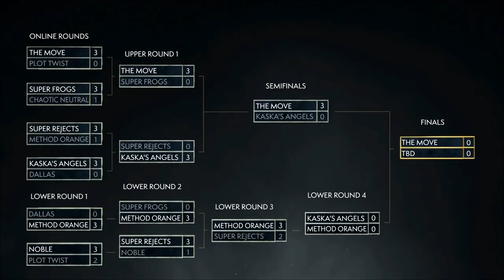Arena World Cup! NA Summer Championship 1! The Move vs Kaska's Angels!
The WoW Arena Championship World Summer Cup NA!

The Move vs Kaska's Angels | NA Summer Cup 1 | Top 8

The Move (Resto Shaman, Sub Rogue, Shadow Priest)
vs
Kaska's Angels (Disc Priest, MM Hunter, Feral Druid)